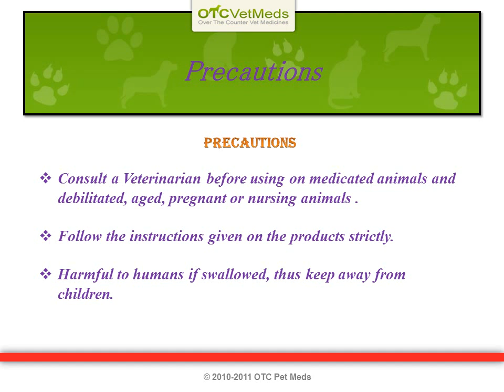3 best pet meds- By OTC Pet meds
Your pet needs you the most when they are not feeling feel. At this particular time, as pet owner you are responsible to take utmost care of your pet. Getting the pet treated by giving proper medication is vital so as to prevent the disease from worsening. In such situations it becomes very difficult to choose among the wide range of products available in the market.